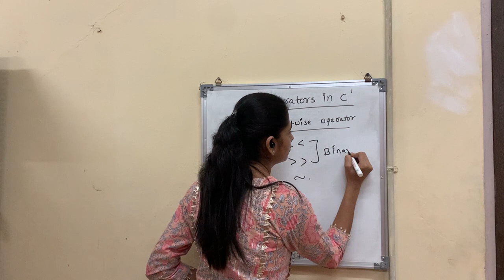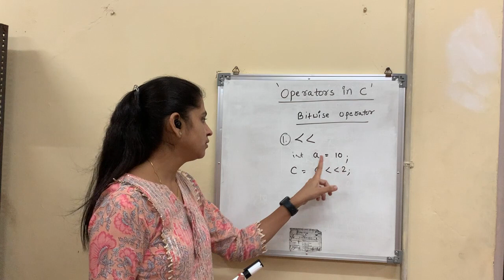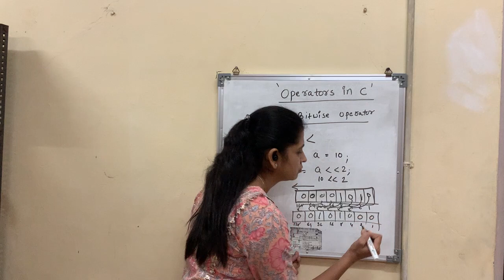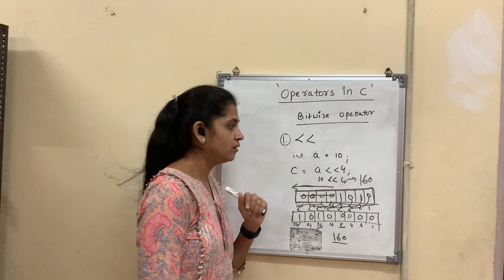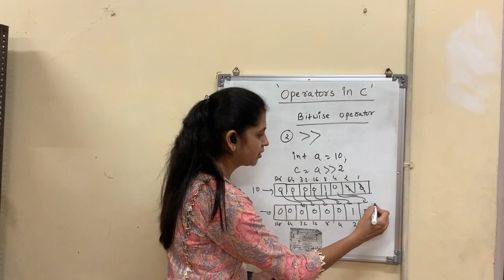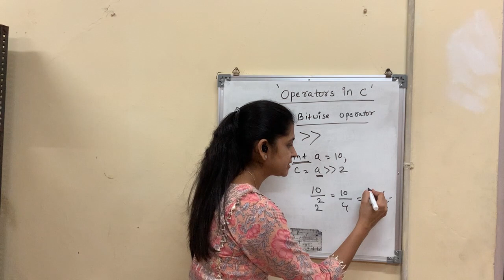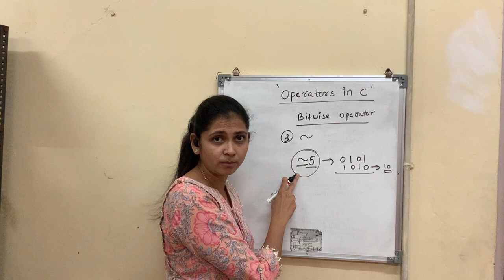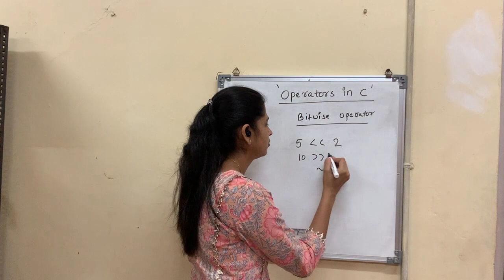Bitwise Operator Part 2 in Gujarati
Bitwise Operator , Leftshift , Rightshift , NOT